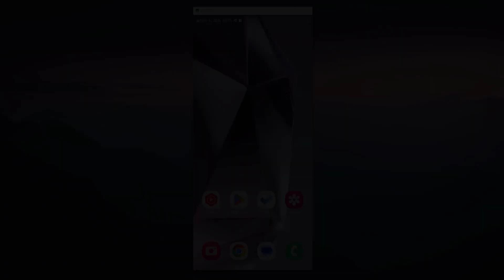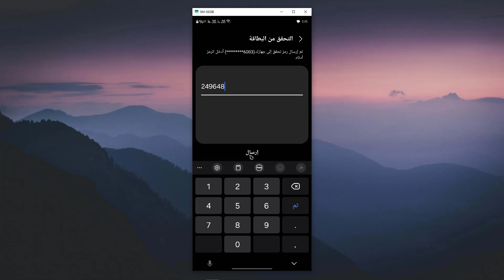طريقة اضافة بطاقة يور باي في تطبيق سامسونج باي ( للدفع بالجوال )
في هذا الفيديو رح نشرح طريقة اضافة بطاقة يور باي في تطبيق سامسونج باي ( للدفع بالجوال )